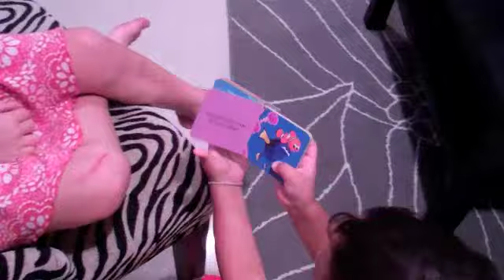Alexandre y su " tia "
En Miami